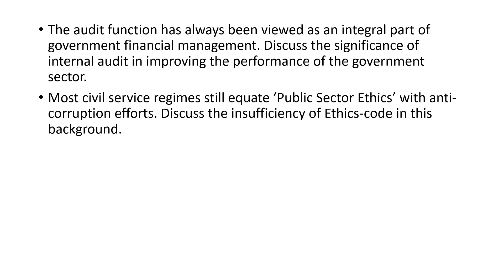Public Administration 2022 Paper 1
Questions
Civil service mains examination question paper
question pattern
Pub Ad
Pubad